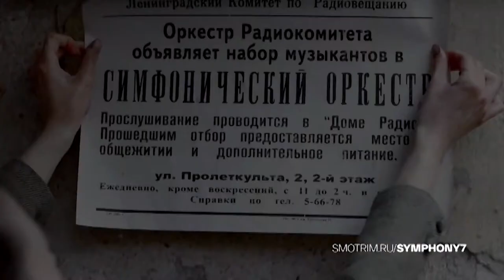Седьмая симфония 🎬 Трейлер сериала 2021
Трейлер российского военного драматического сериала "Седьмая симфония" 2021 года с Алексеем Гуськов, Алексеем Кравченко, Елизаветой Боярской в главных ролях

   Исполнение Седьмой симфонии в переполненном зале Ленинградской филармонии 9 августа 1942 года и его трансляция по радио стали и музыкальным символом блокады Ленинграда, и невероятно сильным эмоциональным потрясением, подарившим надежду и укрепившим дух людей.
   Этому событию предшествовала огромная, тяжелейшая работа. Когда руководство страны приняло решение, что Седьмая симфония Шостаковича должна быть исполнена в осажденном городе, в июле специальным самолетом из Куйбышева, куда был эвакуирован композитор, была доставлена партитура.
   Главному дирижеру Большого симфонического оркестра Ленинграда, Карлу Элиасбергу, было поручено собрать оркестр и начать репетиции. Однако музыкантов, способных сыграть это сложное произведение, в Ленинграде фактически не осталось - кто-то умер от голода в городе, кто-то был призван на войну и погиб на фронте, а кто-то еще продолжал сражаться на передовой.

Премьера - 2021 год  (телеканал "Россия")

Страна - Россия
Режиссёр - Александр Котт
Производство - Нон-Стоп Продакшн, 58,5 Продакшн
Жанр - военный, драма, исторический
Серий - 8

В ролях - Алексей Гуськов, Елизавета Боярская, Алексей Кравченко, Наталья Рогожкина, Виктория Толстоганова, Дарья Коныжева, Лидия Вележева, Тимофей Трибунцев, Борис Смолкин, Игорь Ясулович, Анна Цуканова-Котт, Янина Студилина, Михаил Евланов, Игорь Лепихин, Сергей Барковский, Данил Стеклов, Макар Мозжевилов